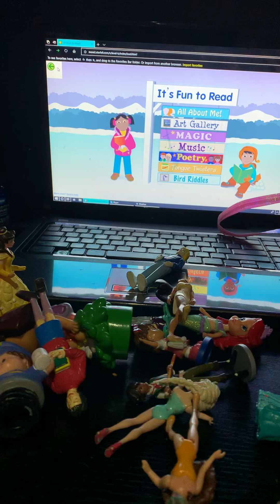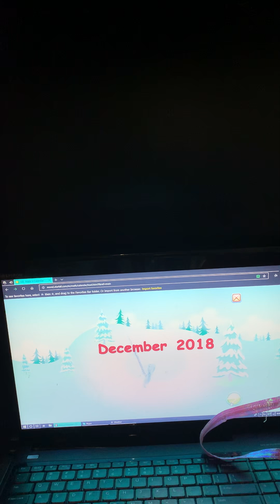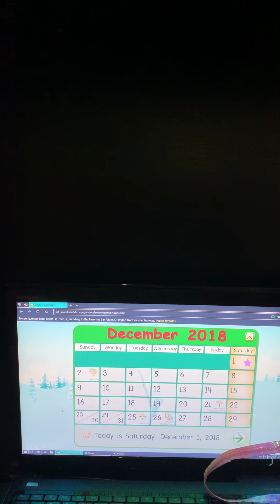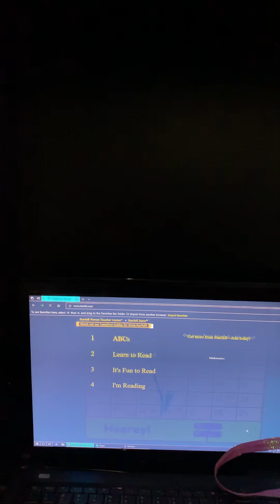December 1, 2018